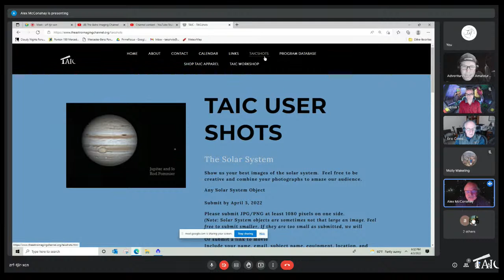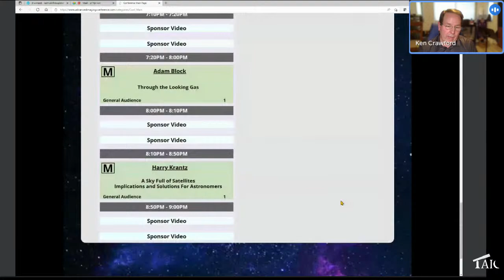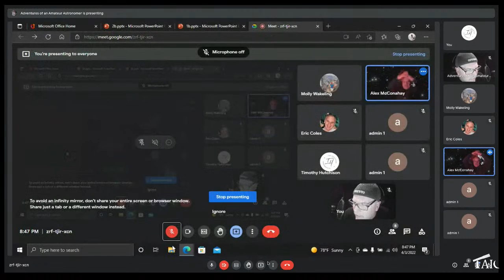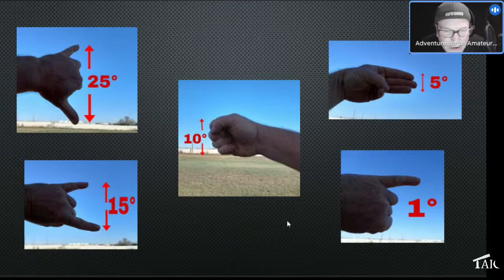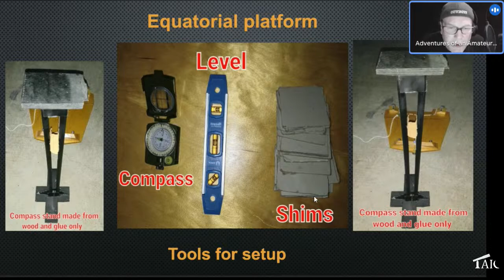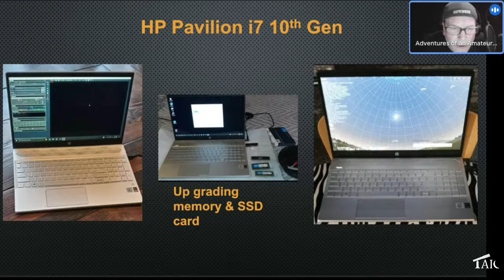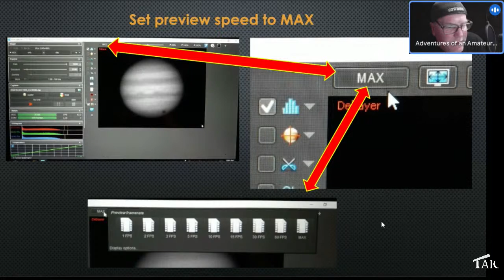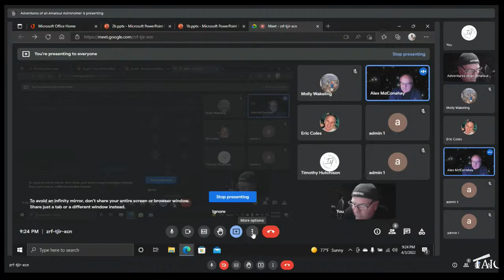2022-04-03 | Drew Henry: Planetary Imaging with a Dobsonian Telescope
Astrophotographer Drew Henry will discuss planetary imaging using a dobsonian telescope.